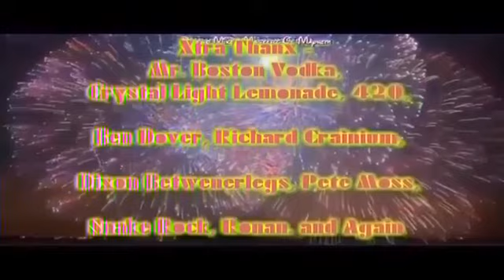Masterz Of Mayhem TV - Classic Wrestling - Dusty Rhodes Vs Harley Race - AJPW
PsYcHo MikEz Masterz Of Mayhem Underground TV - Classic Wrestling - Dusty Rhodes Vs Harley Race - AJPW